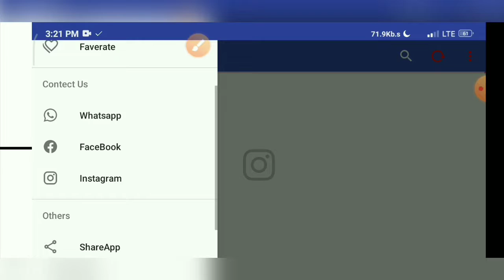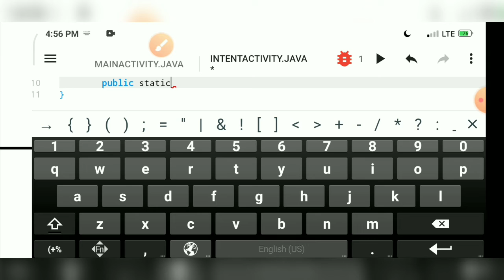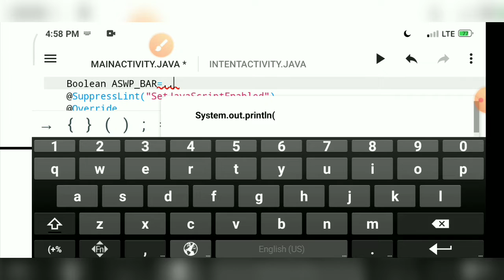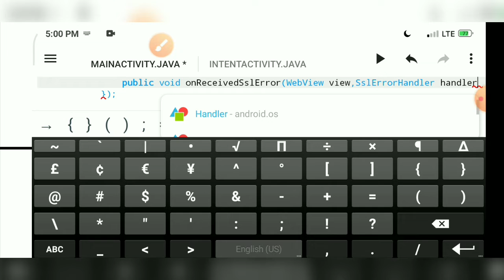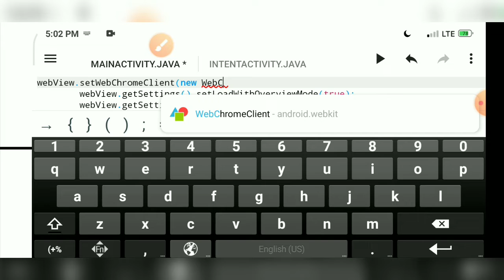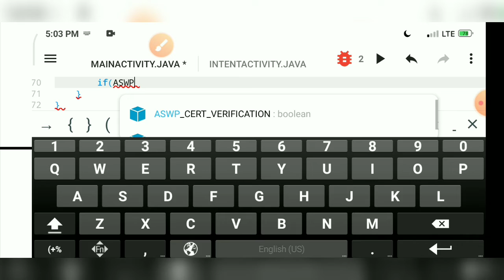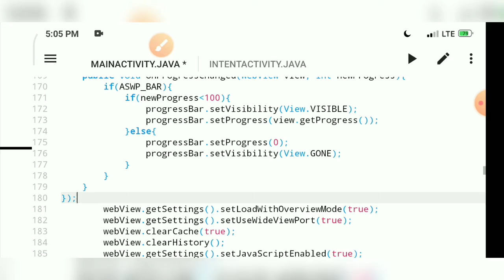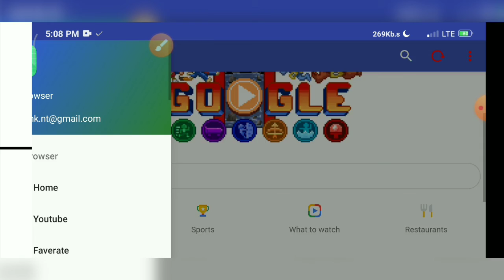Smart WebView part-12. How to fix page slow loading and webChromeClient. Aide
Hii friends This is the part 12 of the WebView app, in this we are going to coding the Fix page Slow Loading and WebViewChromeClient  so watch the end of the video.

If u have any problems in this app
Then u can join our app development